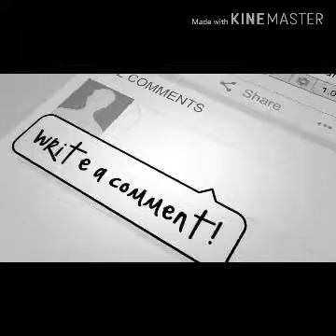Dr ahmad abubakar gumi duk wanda ya zabi buhari da ganduje ba mumini bane